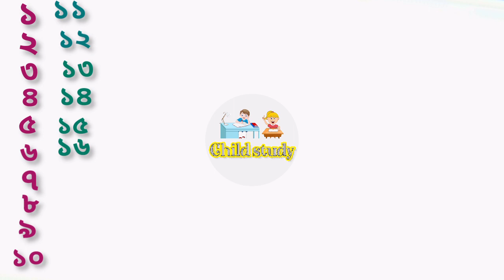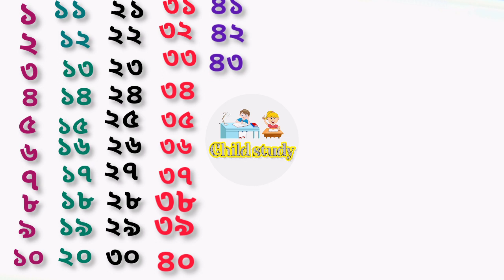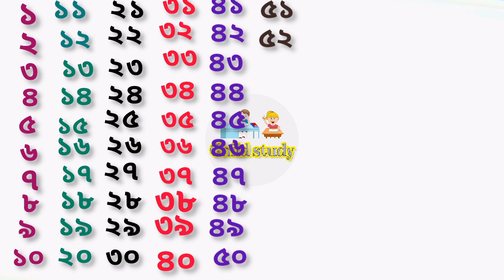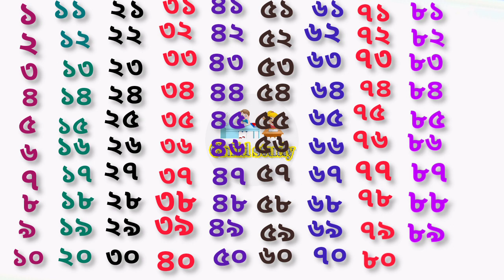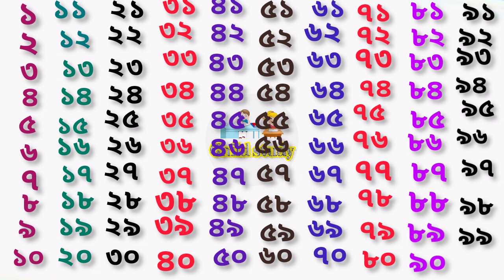Bengali number counting।।১ ২ ৩ ৪ ৫।। এক দুই তিন চার পাঁচ।।child study।।১ - ১০০ পর্যন্ত গণনা।।